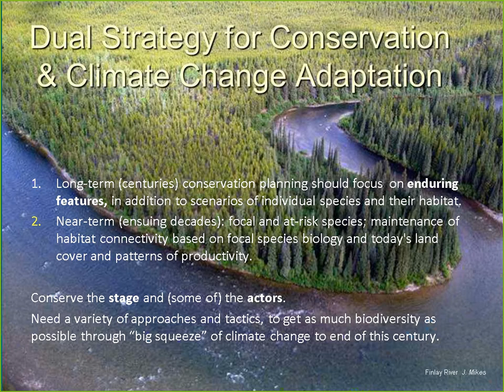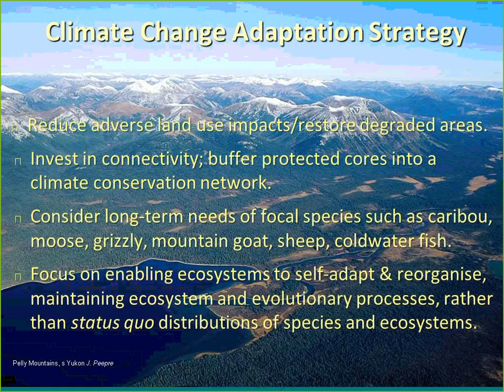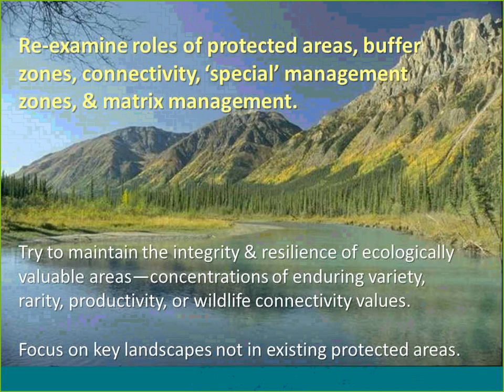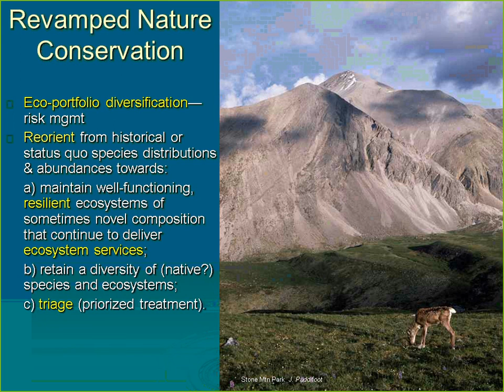Jim Pojar -- Planning for resilience and adaptation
Building a landscape conservation Foundation for the northwest boreal partnership.
Day 2.
Embracing and reducing uncertainty: Planning for resilience and adaptation
Jim Pojar.
Retired British Columbia Forest Service botanist, ecologist and forester, and former Executive Director, Yukon Chapter of Canadian Parks & Wilderness Society